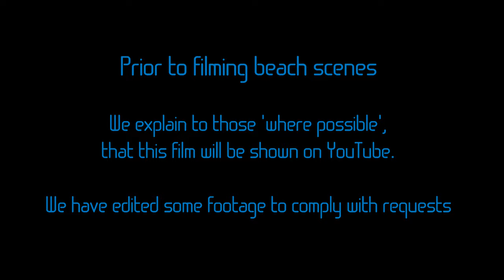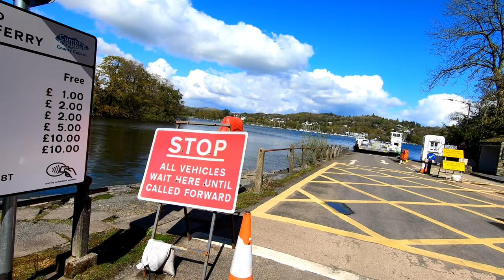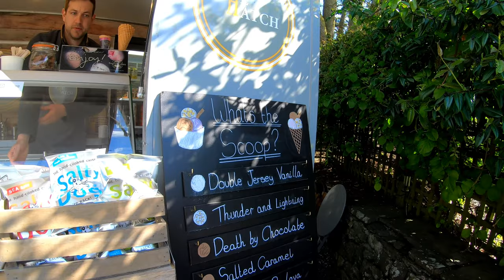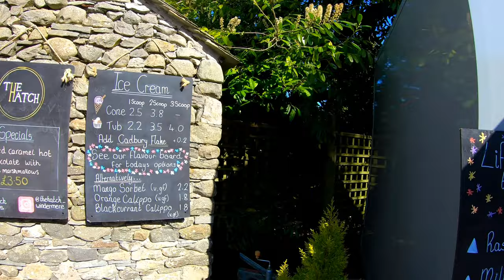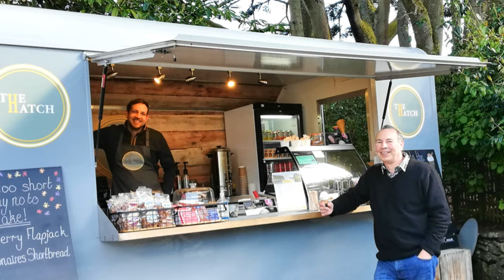Check this Natural Beauty out! The Ferry House, Windermere and Ice Cream!.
With a unique local car ferry across the lake, some limited water access, (not for the children) and an attractive ice cream business here, with tables and chairs. What else do we need to know?